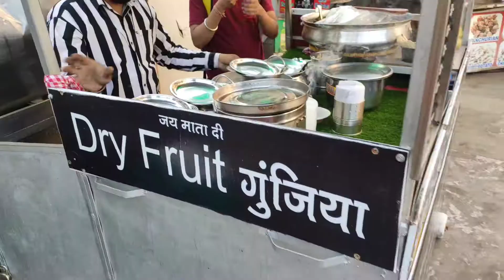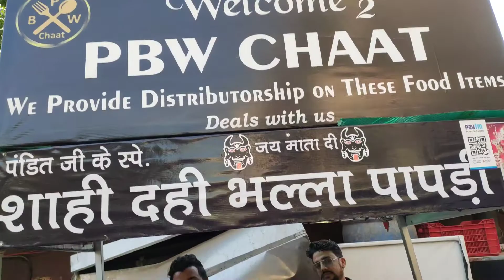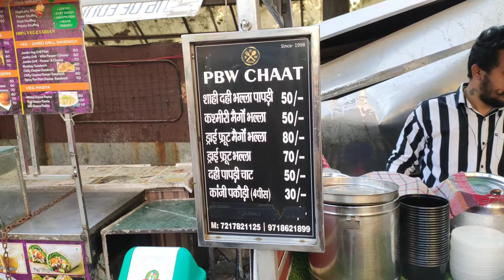Best Dry Fruit Mango Dahi Bhalla for ₹80 Only | Must Try Indrapuram Street Food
Hey guys!

In this video I'll be trying this unique mango bhalla at Indrapuram.

To reach here you can follow the google maps:

PBW Chaat
Near Aggarwal Sweets Jaipuria Sunrise Plaza, Ahinsa Khand 1, Indirapuram, Ghaziabad, Uttar Pradesh 201014